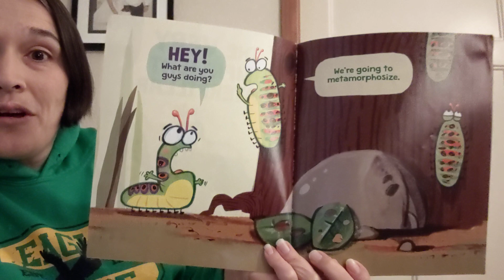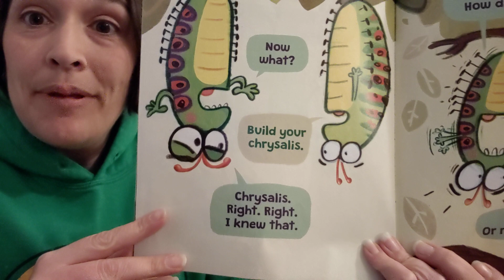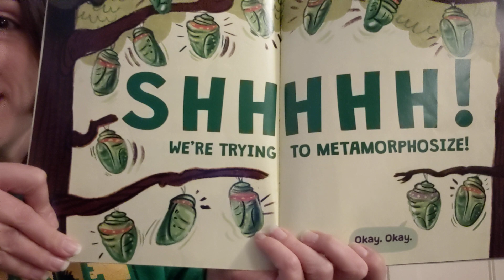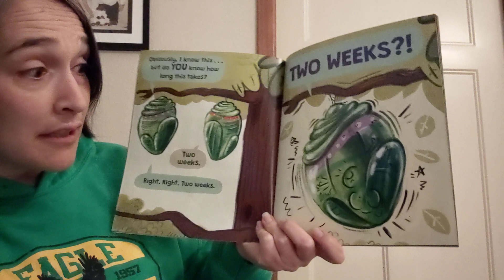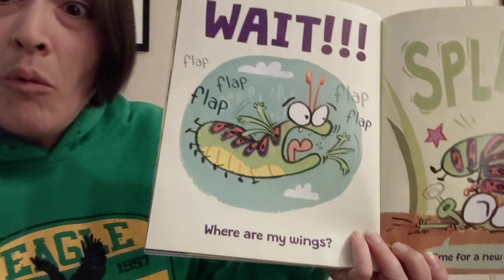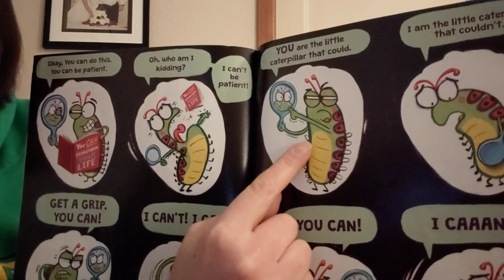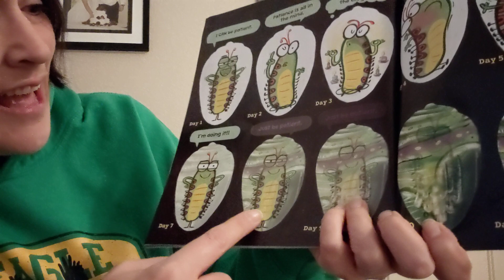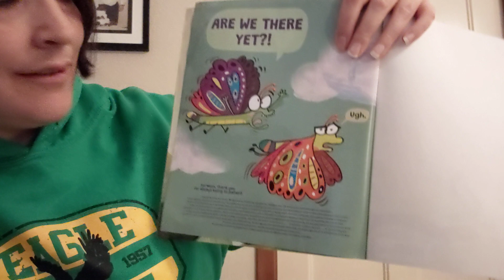Story time with Mrs. G, Impatient Caterpillar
Listen along as I read The Very Impatient Caterpillar by Ross Burach.